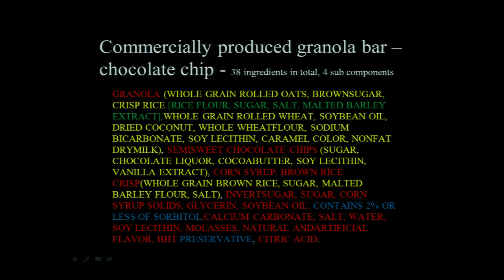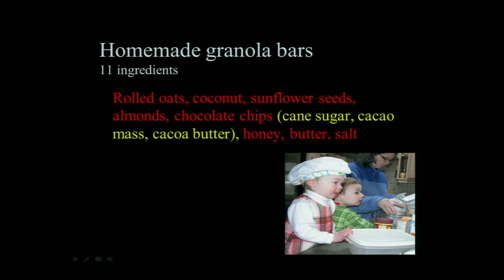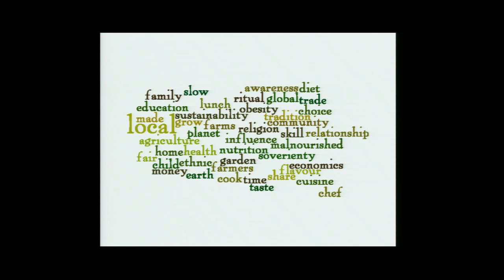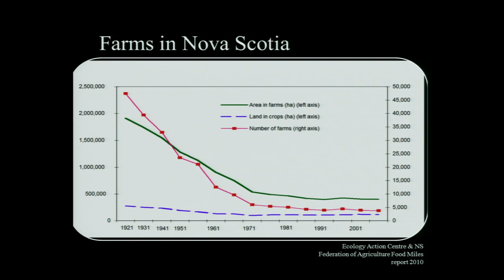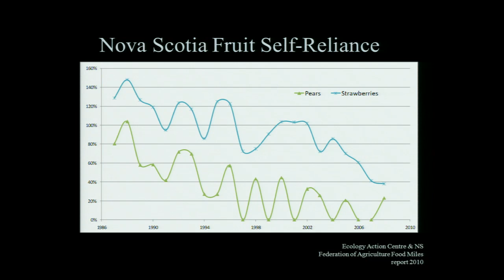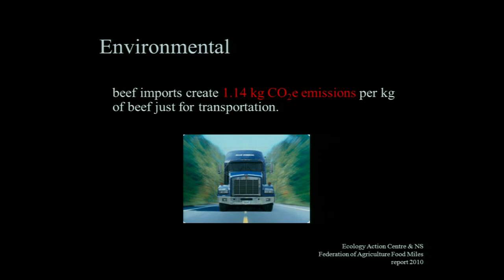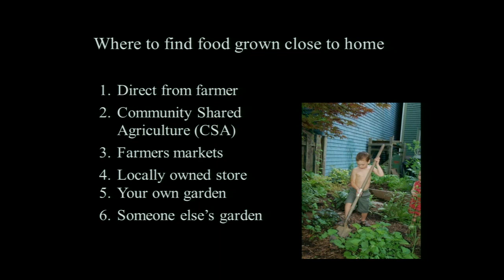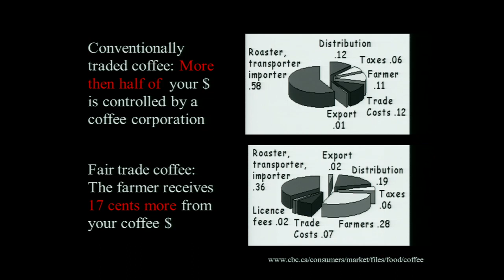TEDxHalifax - Jennifer Berry - Connecting to your Food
Jennifer has been involved in the food industry, locally and globally since 1993. She has worked for both entrepreneurial high growth companies such as Ocean Nutrition Canada as well as large multinational organizations including National Starch, in Halifax, Toronto and around the world.

After 15 years in the food industry, she understands how the current system works. Year after year, people are becoming more and more removed from their food. Awareness of food is not top of mind for most people, but it should be. Food is vital and every day, without even realizing it, we all decide how and where our food is grown and produced. Jennifer wants to help people understand how our small, simple, local choices have an impact at home and around the world.

Jennifer earned a BSc in Food Science from the University of Guelph. Throughout her career, as an active member of the food industry, Jennifer has enjoyed speaking on food and nutrition in Canada, United States, Europe and Australia to varied audiences. Creating and promoting new ideas, through relationship building is her greatest strength.

Jennifer believes that community contribution is a crucial ingredient for happiness and prosperity. She currently volunteers on the Board of the Nova Scotia Food Alliance, as the Chair of FUSION Halifax, a Volunteer Facilitator for the Canadian Centre for Diversity and in the past has been a Fair Trade Educator for the Just US Development Education Society, Big Sister, Volunteer on the Feed NS Chair a Tea Committee and more.

A mother of two, she loves living and working in Halifax, close to family, friends and the ocean.

About TEDx